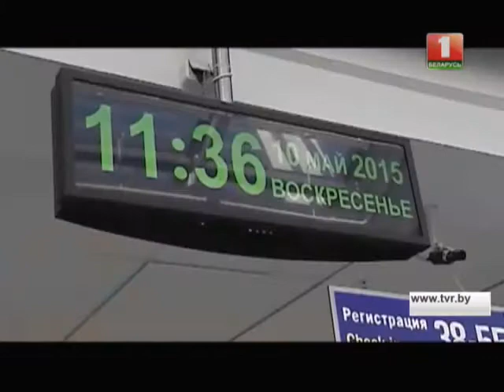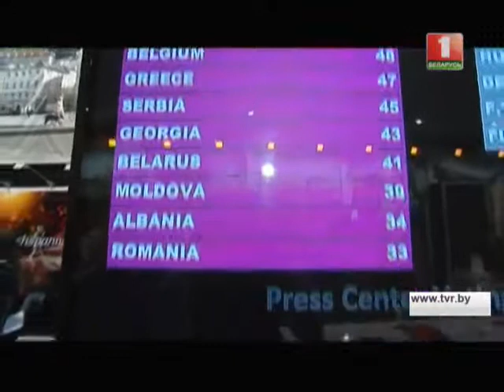Eurovision. Week Review (17.05.15)